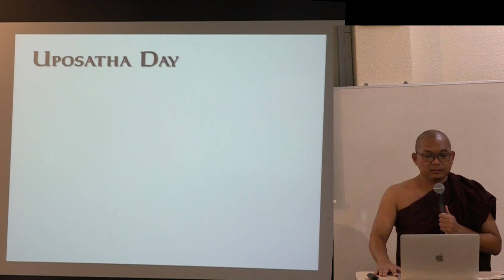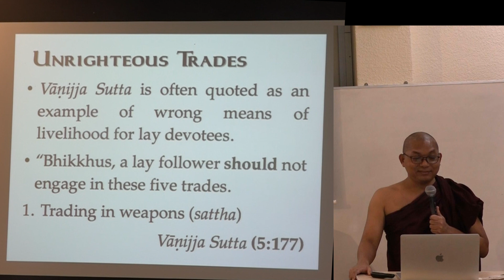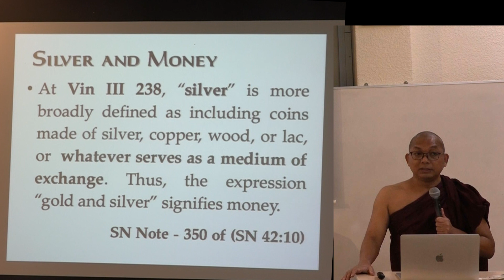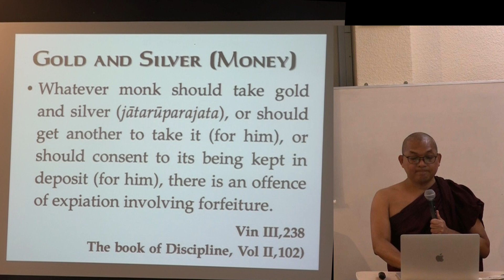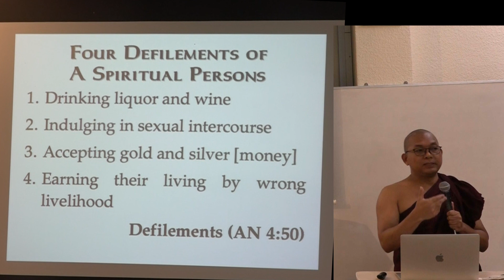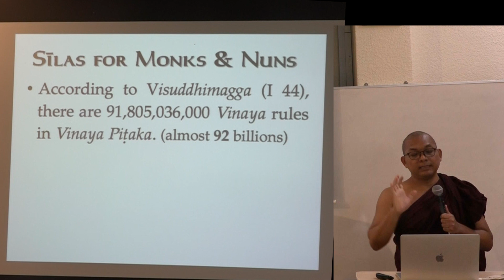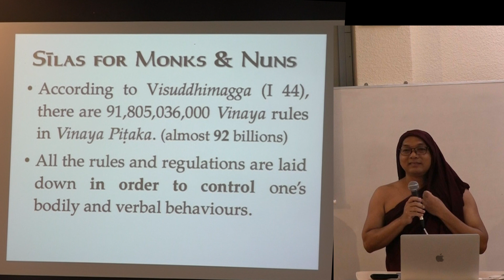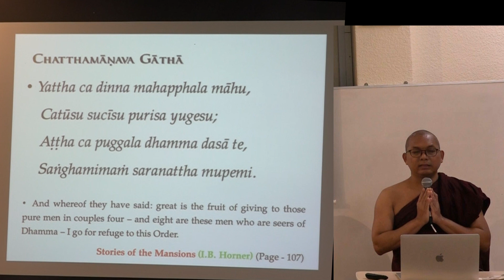26. The Essence of Buddhist Teaching (Morality (Sīla) - 17) 2023-09-21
In this video, you can learn following topics:

- Uposatha Day and taking precepts (Sīla)
- Commentarial Eight Precept (ājīvaṭṭhāmaka sīla) (Vism I,27)
- Nine Precept (Navanguposatha Sīla)
- Ten Precept for Novices (Sāmaṇera)
- Accepting Silver and Money (Vin III 238) (SN 42:10)
- Four Defilements of Monks (AN 4:50)
- Sīlas for Monks & Nuns